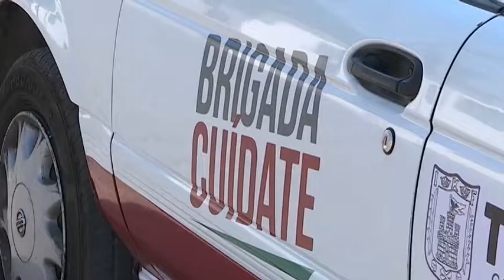Reconocen autoridades de Apizaco las acciones que desarrollan las “Brigadas Cuídate”